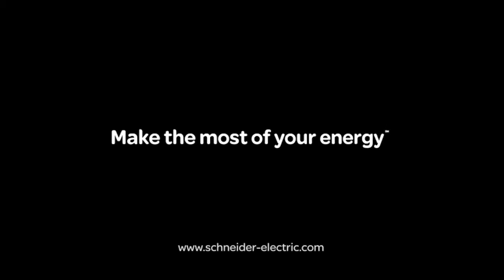UPS : 여러분의 소중한 디지털 장비를 보호하세요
APC, APC UPS ,UPS, UPS NO1, 데이터센터, 전산실, 서버룸, 디지털 장비 보호, Smart UPS, 이튼, 에머슨, 슈나이더 일렉트릭, MGE, APC By schneider electric, 컴퓨터 보호, 서버 보호, 랙, RACK, 데이터스토리지 보호